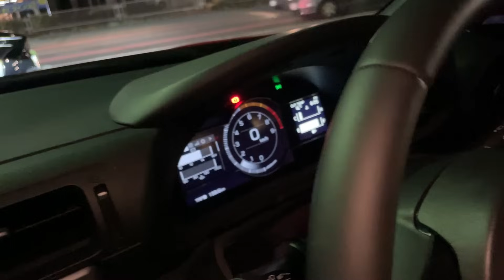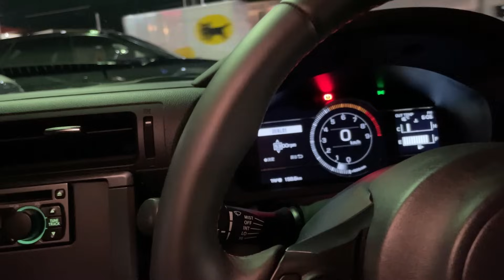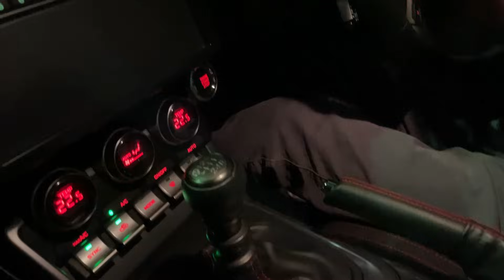スバルが心血を注いだピュアスポーツ「ＢＲＺ」を語る！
真紅のＢＲＺは主の手綱に従う見事な調教馬だ。この楽しさをぜひ分かち合おう。